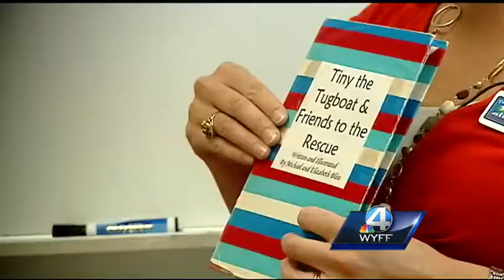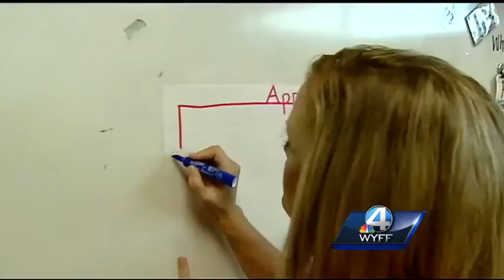Golden Apple Winner: Liz Bliss, Bells Crossing Elementary